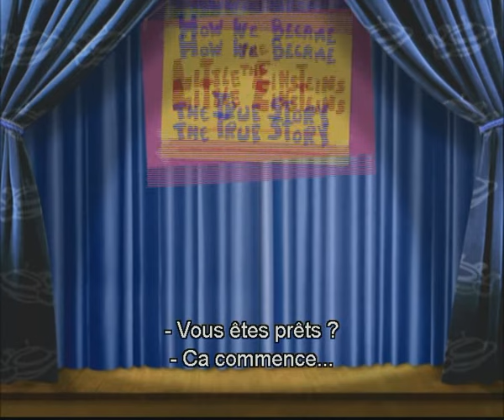Little Einsteins French version with lyrics (Les Petits Einsteins)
Little Einsteins French version with lyrics.